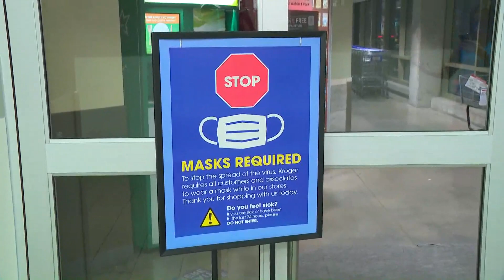Kroger begins mask mandate Wednesday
Kroger will begin requiring all customers to wear face masks in their stores beginning today.